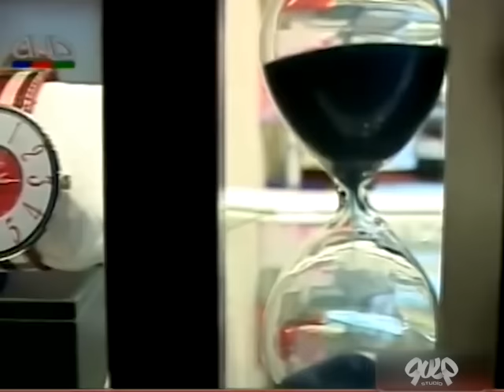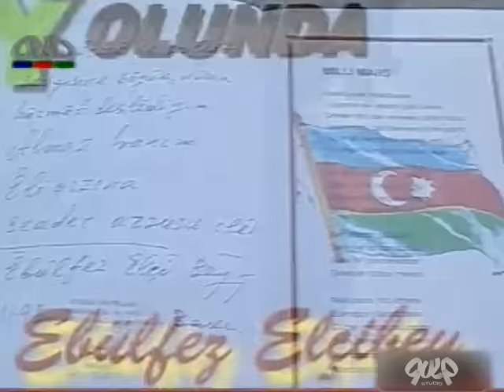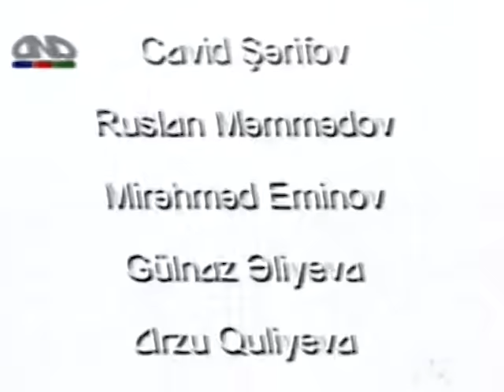BƏY HAVASI - sənədli film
Sənədli film Azadlıq hərəkatının lideri Əbülfəz Elçibəy haqqındadır.